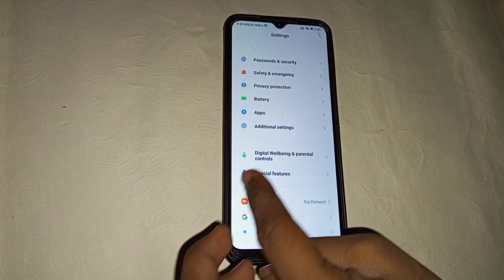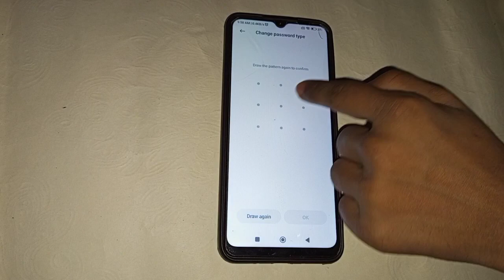how to change app lock password in redmi 9i , redmi 9i app lock setting